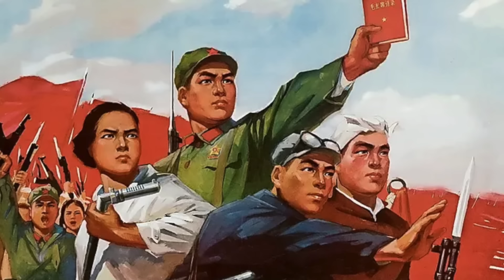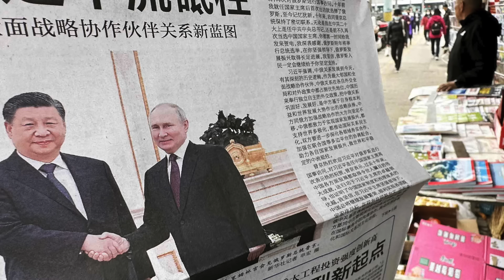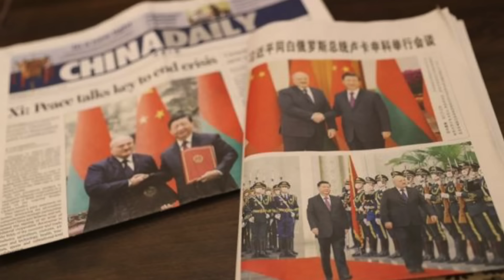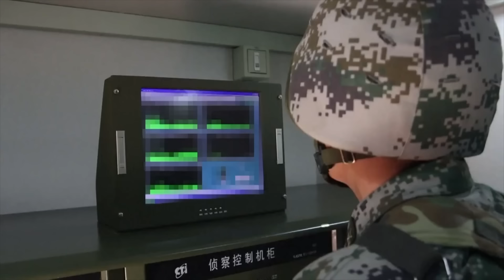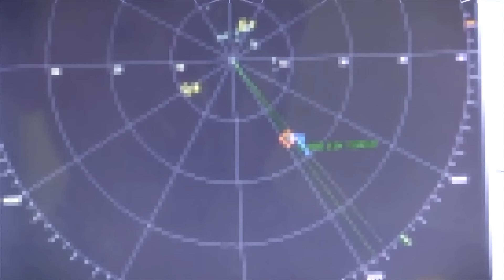As novas forças armadas chineses – “Maiores, mais modernas e prontas para o combate”